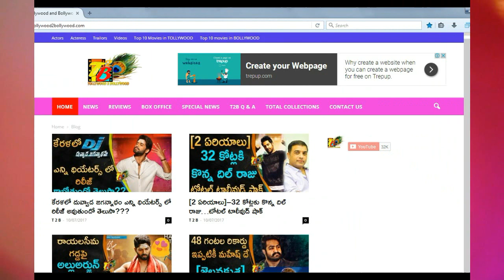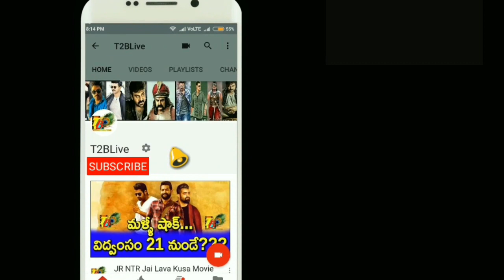నాగార్జున 10.2 చిరు 1.9....కానీ యంగ్ టైగర్ 16.18{ఊరమాస్} | JR NTR Broke Chiru Nag Shows TRP